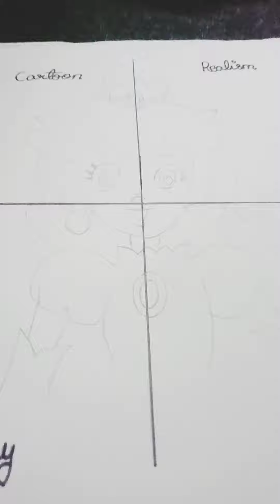Drawing Princess Peach 🍑✨in 4 different styles ( Full series ) @PavitsCreativity_| Subscribe for more